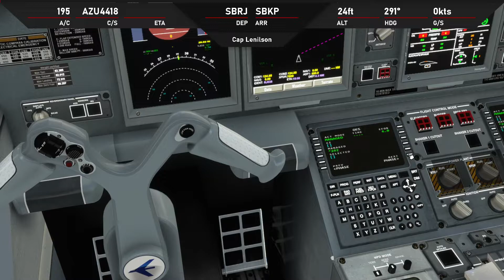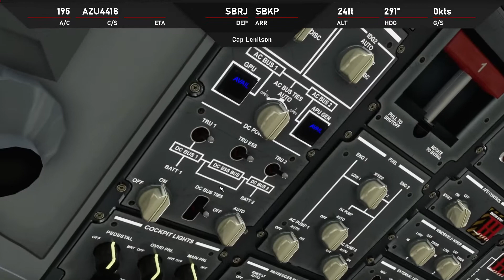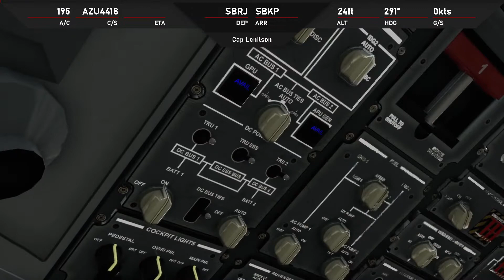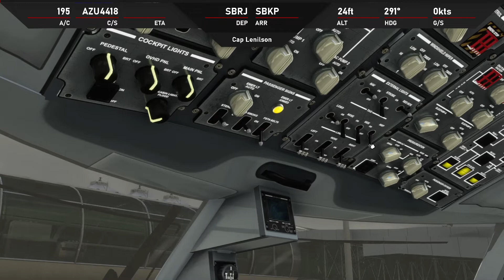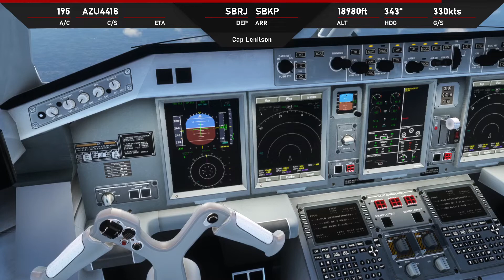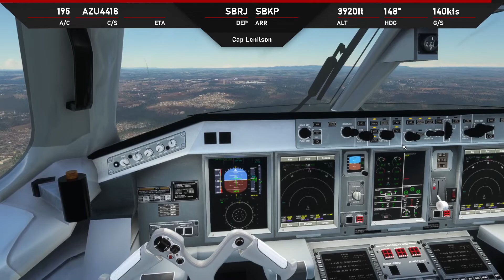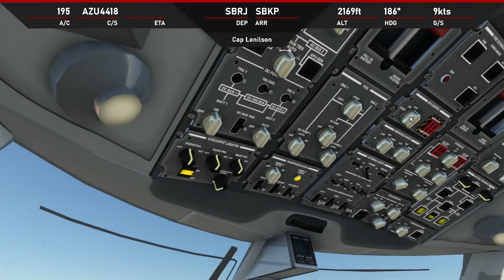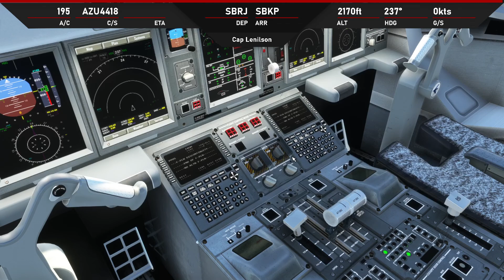EMBRAER E195 AZUL LINHAS AÉREAS |RIO DE JANEIRO - CAMPINAS | SBRJ - SBKP | IFR MSFS202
Voando o Embraer E195 no Microsoft Flight Simulator 2020.
Cap Lenilson
Aeronave com bug

🖥️ Setup:
AMD RYZEN 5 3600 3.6GHz (4.2GHz TURBO), 6-CORES 12-THREADS
16 GB RAM
1 TB HD
1 SSD M2 1TB
1 SSD 240 GB
Placa mãe Asus Prime B550M-K
Fonte RTX Spark 500w